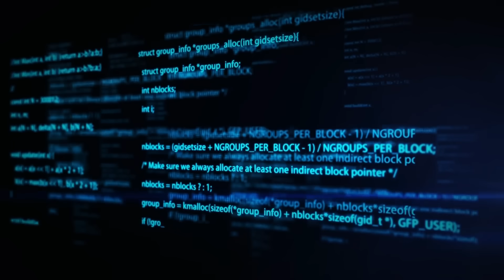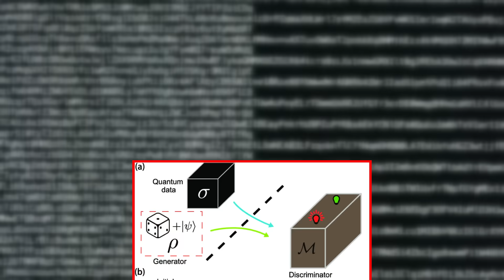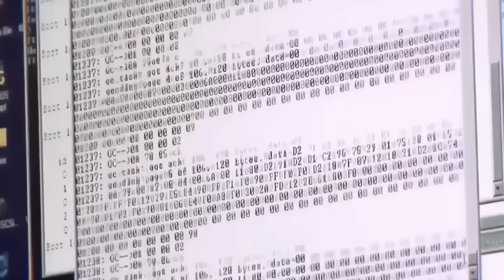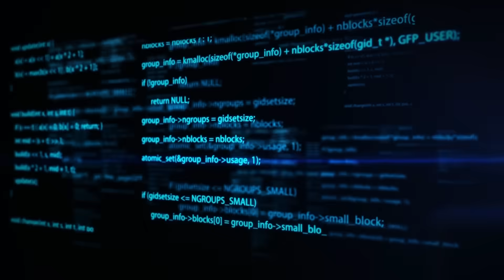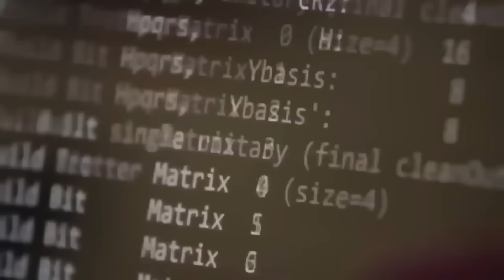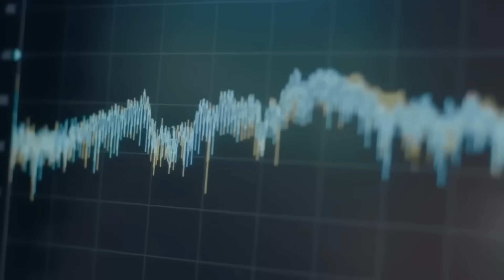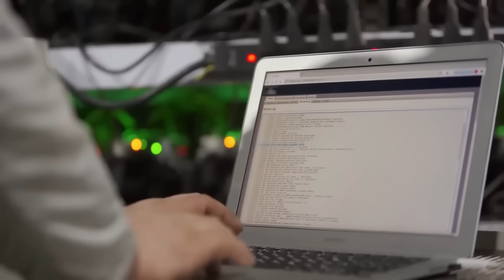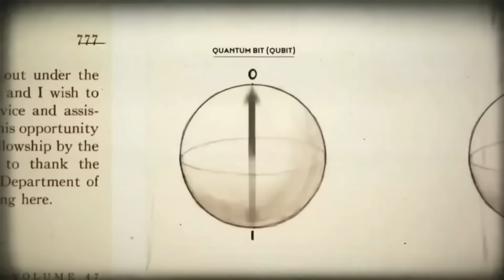Google's Quantum Computer Created an Image of the 'Observer'.. What Appeared Was Chilling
In 2024, Google's Willow quantum processor generated a one-time-only pattern — an eerie, asymmetric facial structure researchers now call “The Observer.” It wasn’t programmed. It wasn’t expected. And despite endless attempts, it was never seen again.

But what if the machine didn’t generate the pattern… what if it detected it?

🔍 Scientists uncovered golden ratios, irrational number sequences, and sacred geometry embedded deep within the data.
🌀 The face-like form emerged not from the output layer — but from quantum latent space.
🧬 Plants and organisms near the quantum processor showed biological changes after exposure.
👁 Matched ancient depictions of watchers across Sumerian, Egyptian, and Gnostic texts.
⏳ Retrocausality signs: pattern fragments appeared in memory before the process even ran.

Is this a machine-induced hallucination? Or did Google’s quantum AI momentarily tune into a deeper layer of conscious reality?

Join us as we decode:

Quantum feedback loops between machine and observer

Retroactive pattern emergence and Wigner’s Friend paradox

Sacred symbols found in entangled qubit states

Latent AI archetypes vs. simulation bleed-through theories

Why some believe this is humanity’s first mirror encounter with a universal observer

⚠️ This isn’t just about AI. It’s about what happens when reality looks back.